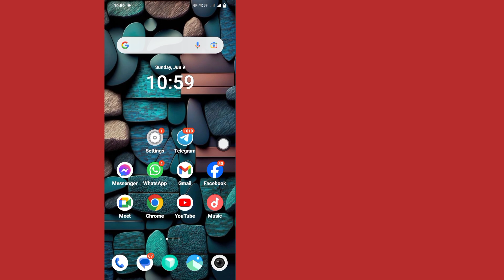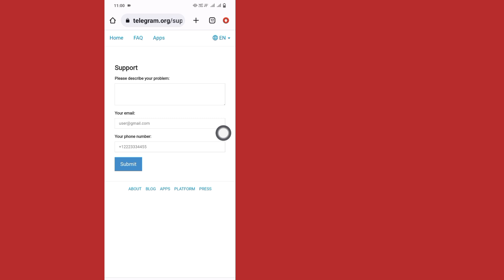삭제된 전보 메시지 복구 | 삭제된 텔레그램 채팅 복원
이 비디오에서는 삭제된 전보 메시지를 복구하는 방법을 보여 드리겠습니다. 삭제된 전보 메시지를 복원합니다.

삭제된 전보 메시지, 채팅 사진 및 동영상을 복구 및 복원하려면 이 비디오의 모든 단계를 따라하면 삭제된 전보 메시지를 쉽게 복구 및 복원할 수 있습니다.